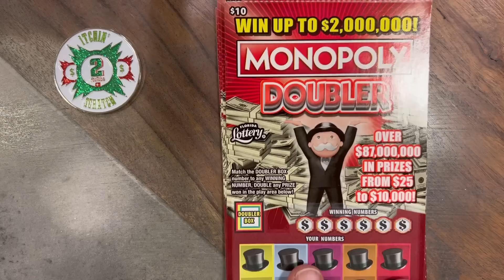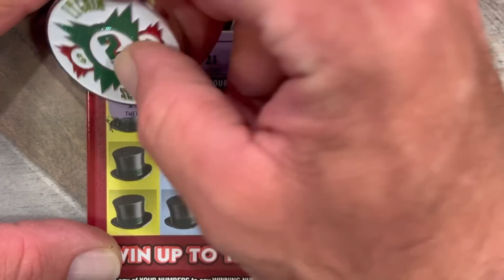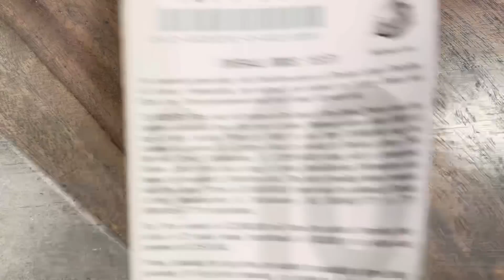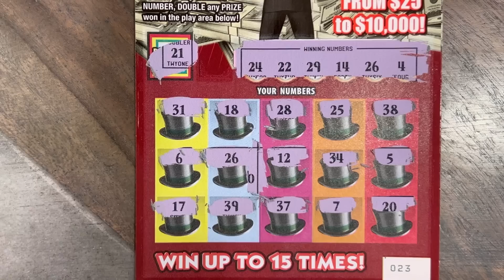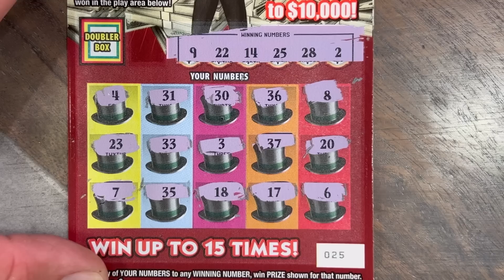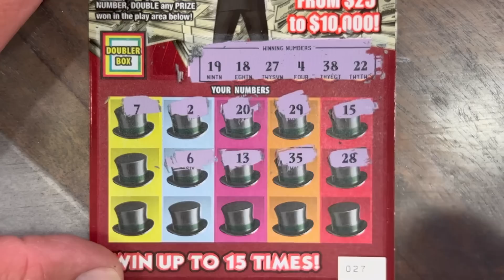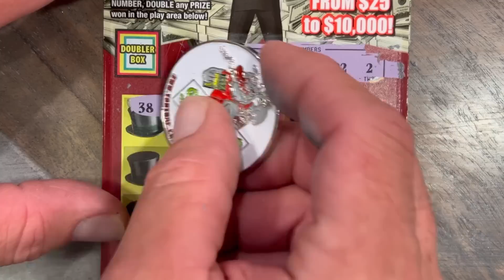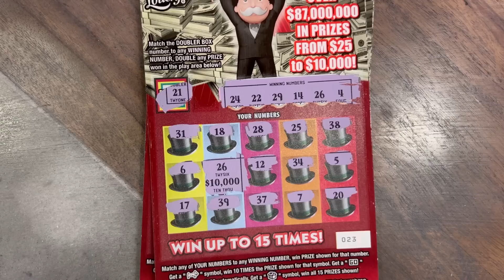Insane Scratch Off Win!! | Massive Claimer!! | My BIGGEST Scratch Off Win EVER!! | $10 Monopoly!!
What’s up my YouTube friends. I hope you all are having a great day! Today we have 10 of the $10 Monopoly Doubler tickets with a $2,000,000 grand prize. This is an amazing $100 scratch session… Watch the video to see our BIGGEST WIN EVER!!…. We definitely KILLED the odds today and BEYOND! I hope everyone enjoys this session! Tell us what you’d like to see us scratch next. And tell us what you are scratching and if you are winning or losing. It’s always nice to know how everyone else is doing as well.

​⁠@itchin2scratch coin was used today!